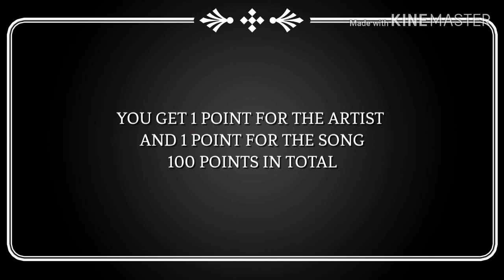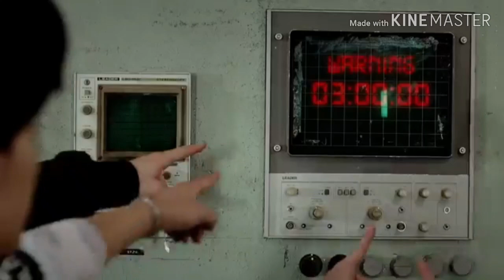Guess the kpop song (BG version)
How many did you get right? Let me know your score in the comments.

Correct answers:
1. DO YOU FEEL ME – MR.MR
2. SORRY MAMA – DKB
3. PANORAMA – D-CRUNCH
4. ICE AGE – MCND
5. SAFETY ZONE – DMTN
6. MY PACE – STRAY KIDS
7. LAY BACK – VERIVERY
8. TOO VERY SO MUCH – MYNAME
9. EOEO – UNIQ
10. GIVE YOU UP – UNVS
11. LUCIFER – NOIR
12. FLOWERING – LUCY
13. CONGRATULATIONS – DAY6
14. WHO, YOU? – LIM JIMIN
15. AOAO – ZPZG
16. AT FIRST – JJCC
17. NOSTALGIC NIGHT – VICTON
18. PSYCHO – HISTORY
19. PARTY ROCK – BOYS REPUBLIC
20. WHAT DO I DO – SPECTRUM
21. BLAH – 1THE9
22. KNOCK – ASTRO
23. BREATHE – AWEEK
24. HERE I AM – HALO
25. KNOCK – KNK
26. ANSWER – ATEEZ
27. FREE FALL – THE MAN BLK
28. AWAKE – TARGET
29. BREATH – HONG EUNKI
30. LOVE IS GONE – MAP6
31. HOWLING – VICTON
32. MAGNOLIA – TOO
33. COME – NEWKIDD
34. DON’T KNOW – MY.ST
35. BEAUTIFUL – TARGET
36. DRESS UP – BOYS REPUBLIC
37. MAYDAY – VICTON
38. SPOTLIGHT – 1THE9
39. I WANT U – MUSTB
40. TWILLIGHT – LIKE A MOVIE
41. A SONG WRITTEN EASILY – ONEUS
42. BREAK ALL THE RULES – CRAVITY
43. PALACE – D-CRUNCH
44. TIMELESS – UNVS
45. KEEP GOING – VOISPER
46. SPRING – MCND
47. O.M.G – HALO
48. SHOWTIME – SPECTRUM
49. PARADISE - TST
50. QUEEN – HISTORY